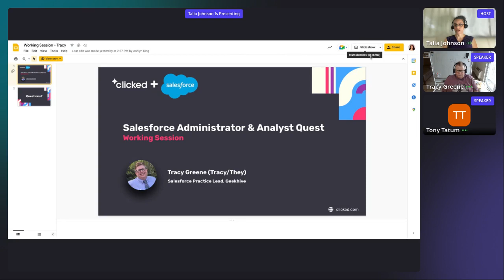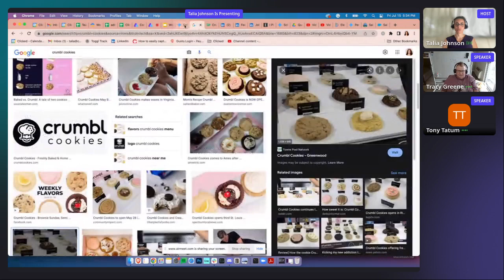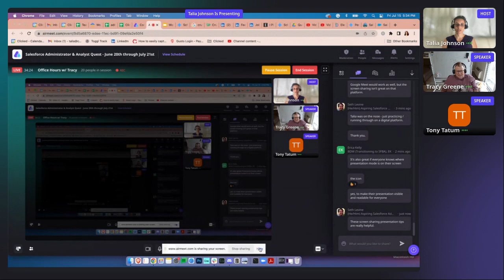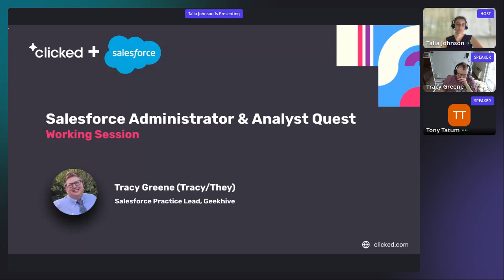Salesforce Admin & Analyst Quest Office Hours (July 15, 2022) w/ Tracy Greene